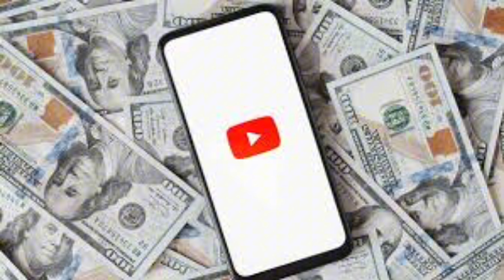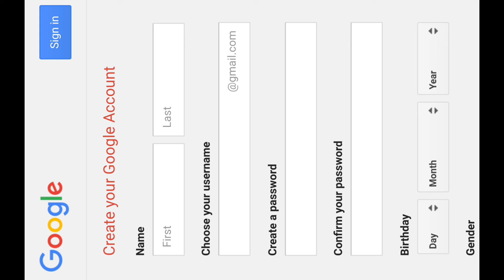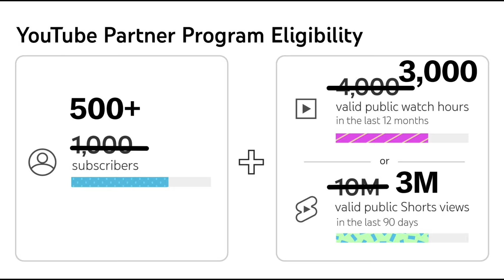Sidee YouTube lacag ugu samey kartaa